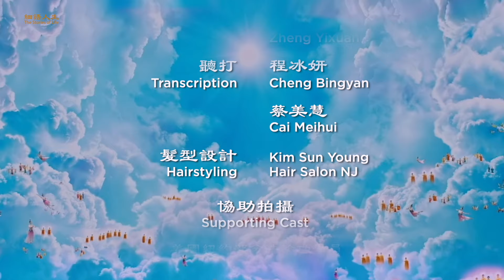【細語人生】少女命運的改變 The Change of a Girl’s Destiny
身輕如燕，行雲流水。每一個動作都浸透著她辛勤的汗水，每一個舞姿都描繪著她美麗的人生。
瑋瑋曾經因為中共的迫害而跌入人生低谷，是什麼從新點燃了她生命的希望？
讓我們跟隨她的舞步走進她的人生畫卷。

Light as a swallow, moving like flowing clouds and water.
Each movement is soaked with sweat.
Each dance pose depicts the beauty of her life.
Weiwei was once persecuted by the CCP and fell to the lowest point in her life.
What rekindled her hope?
Let's follow her dance steps into the story of her life.

大陆的朋友可通过以下长效免翻链接与本频道保持长期联系：
【细语人生】